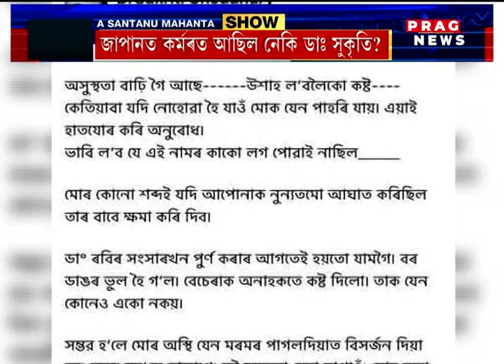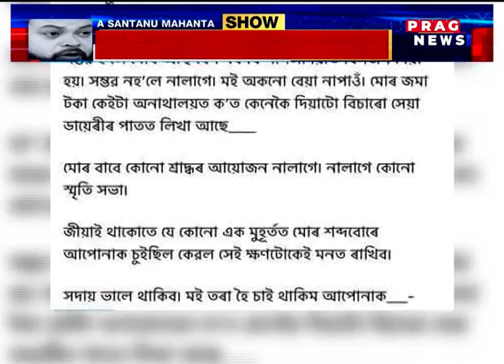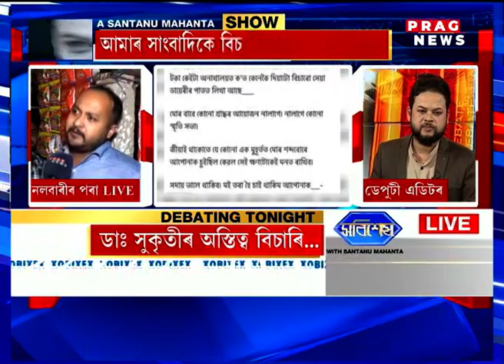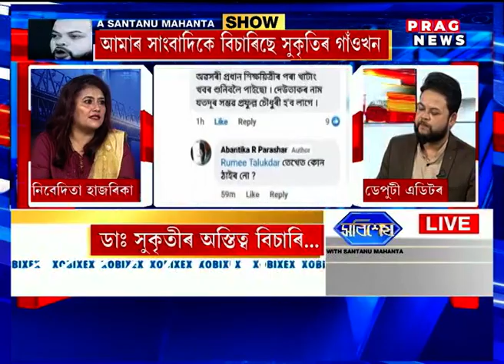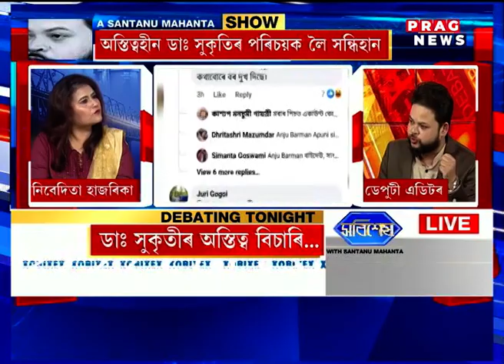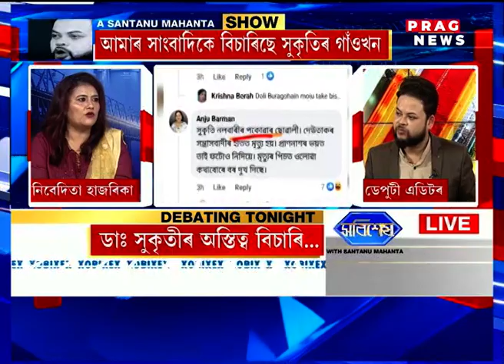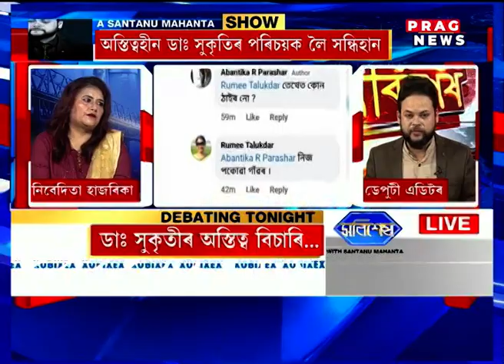||Xobixekh||- By Prag News- with Shantanu Mahanta II